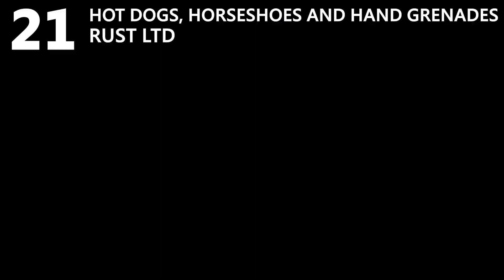Best SteamVR Games (Spring 2020)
We've updated our Top 25 SteamVR Games!